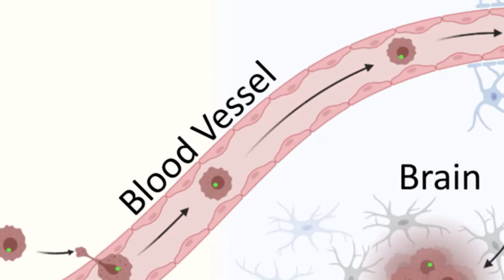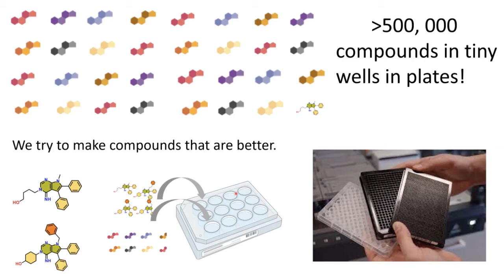Case Studies in Translational Science: Metarrestin for Cancer Metastasis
In this interview, Samarjit Patnaik, Ph.D., of the NCATS Division of Preclinical Innovation explains how translational science principles are driving the discovery and development of the drug compound metarrestin to keep cancer cells from leaving a tumor and spreading throughout the body, a process known as metastasis.